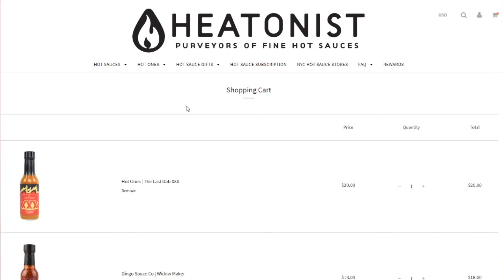THANK YOU for 1K subscribers, let's do something special ( Leave Questions Below )